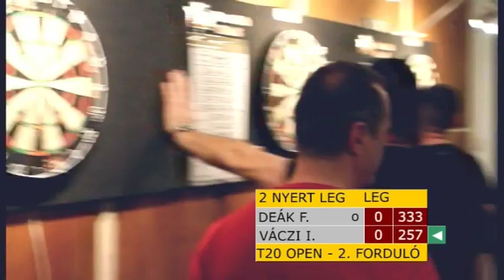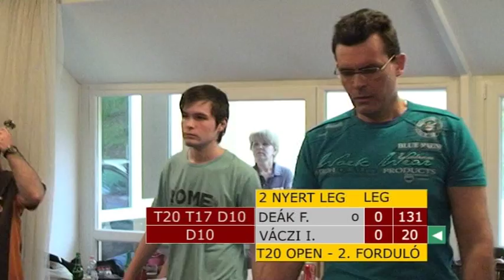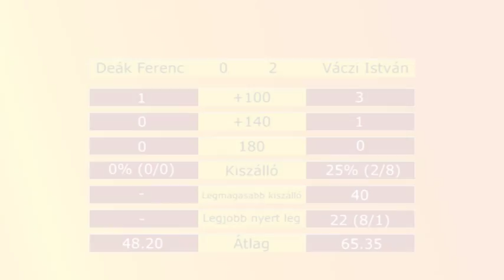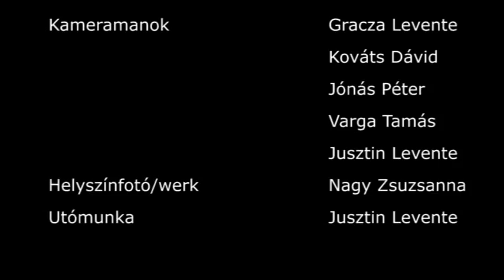T20 Open nyílt dartsverseny - Deák F. - Váczi I.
T20 Open nyílt dartsverseny a T20 Dart Club szervezésében
2014. április 18.
Közösségek Háza, Komló

Jusztin Levente vizsgafilmje